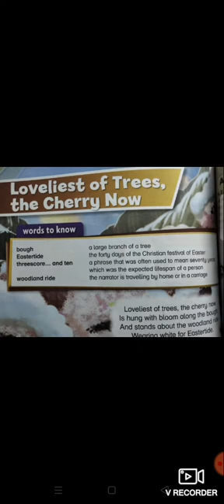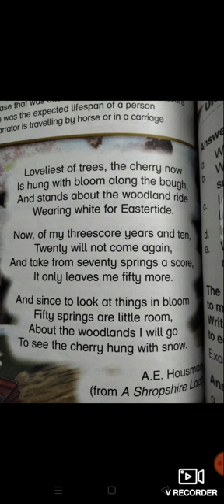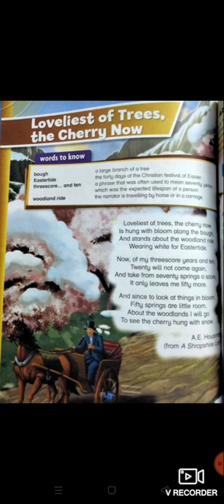video lecture of class 5...UGI